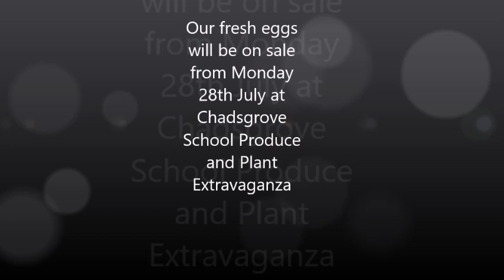Chadsgrove egg factory and quality control